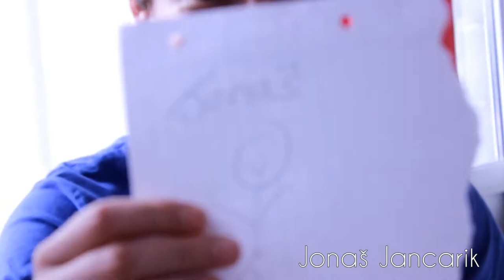The CAT S01 E03 - Media Team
The Media Team is presenting the Vision to the gang. It goes slighty different than it was expected...